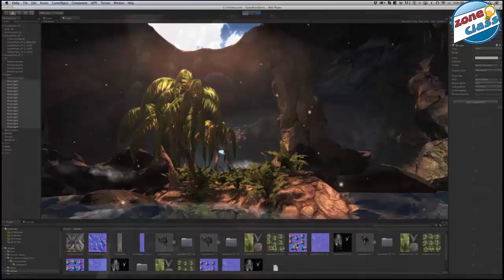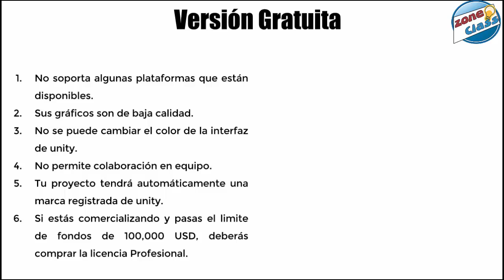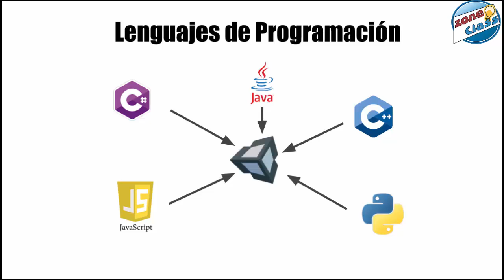¿Qué es Unity Engine y para que se utiliza?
Vamos a presentarte un gran motor gráfico que se utiliza para la creación de videojuegos en consolas y PC, también para las creaciones de películas o animaciones. Unity Engine es uno de los motores mas utilizados para la creación de videojuegos. (Haz Clic en Mostrar Mas)